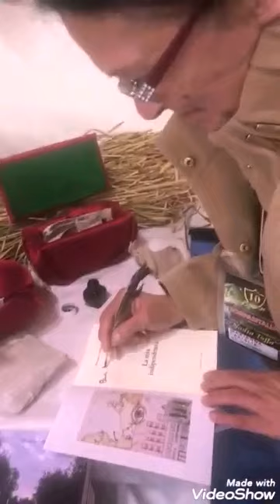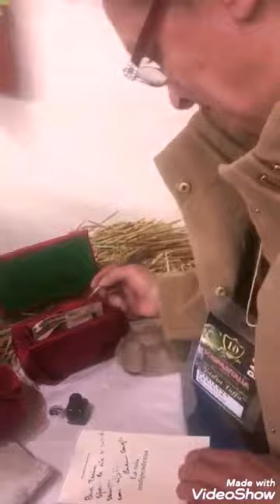Penna del futuro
Sarà questa la penna del futuro? Ancora oggi c’è chi in autonomia sa come fare per ricavare al naturale l’inchiostro dalla corteccia dell’albero ed in piena indipendenza scrivere con la punta della piuma di gallina. Ecco come ricavare una stilografica fai da te ecosostenibile penna del futuro senza produrre rifiuti.